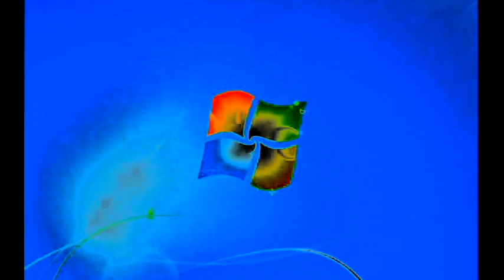Windows 7 Startup Logon NOW MY VIDEO Effects in G Major 175